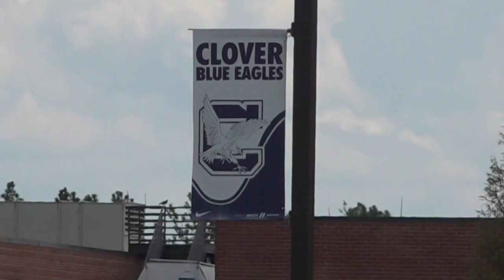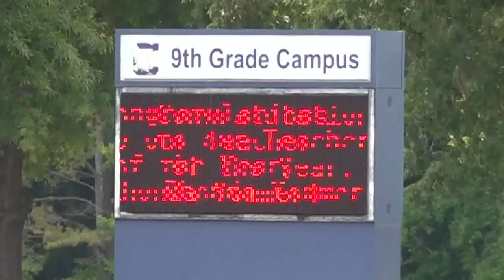Could Clover get a new high school?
On Monday, the Clover School District's Board of Education is deciding if it will put a $156 million  bond referendum on the ballot come November. If it passes, it would pay for a new high school.

Right now, Clover has one high school with about 2,700 students. The district says with population growth, it is quickly running out of room.